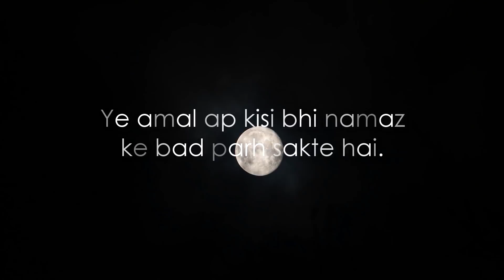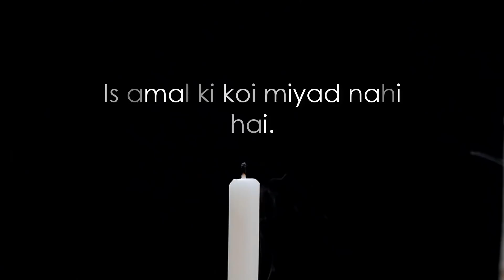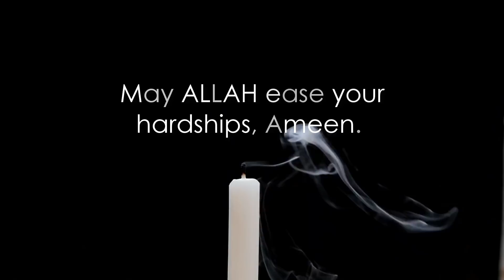Har Musibat Se Nijat Ki Dua-Har Pareshani Ka Hal Wazifa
Is wazifa se pahle bhi kayi log fayde hasil kar chuke hai.